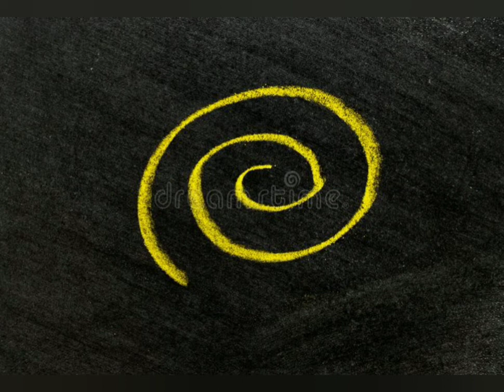The unknown explorer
όλοι έχουμε ακούσει διάφορες θεωρίες και ιστορίες  άλλα ποια είναι η αλήθεια και ποιος ο μύθος αυτά θα εξερευνούμε μαζί στα βίντεο